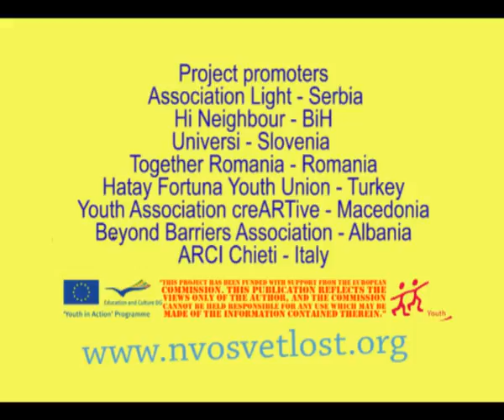GROW UP_ODRASTANJE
This performace was created during Workshop of performing arts of the training course entitled "Green" Art for Sustainable Growth.
Ovaj performans je kreiran tokoim radionice izvodjačkih umetnosti na trening kursu pod nazivom "Zelena" Umetnost za Održivi Rast.
Performers/performeri:
Nataša, Andreea, Nina, Frida, Irena, Stefania, Ihsan, Andrej and Dzele.
Moderators/moderatori:
Bojan i Voja

Project promoters/ partneri na projektu:
Assocaiation Light - Serbia
Hi Neighbour - BiH
Universi - Slovenia
Together Romania - Romania
Hatay Fortuna Youth Union - Turkey
Youth Association creARTive - Macedonia
Beyond Barriers Association - Albania
ARCI Chieti - Italy